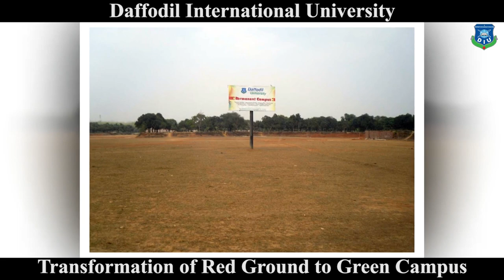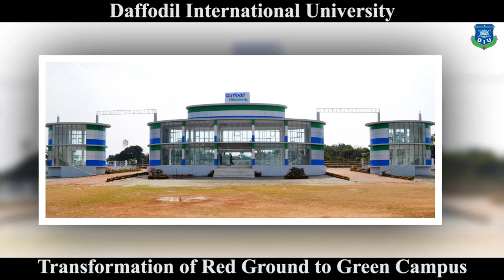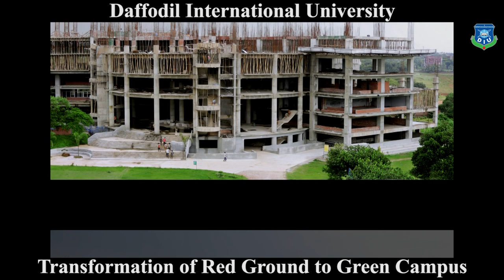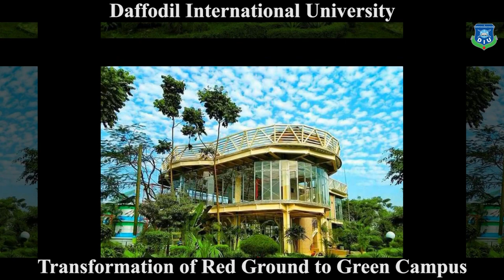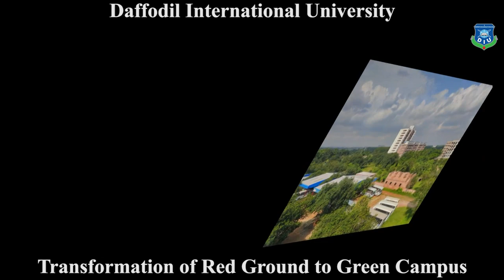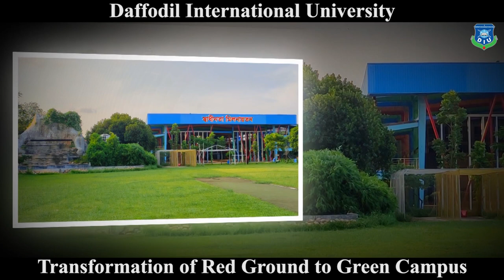Transformation of Red Ground to Green Campus, DIU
🟢 Welcome to largest green beautiful campus of Daffodil International University
, Daffodil Smart City, Ashulia, Dhaka